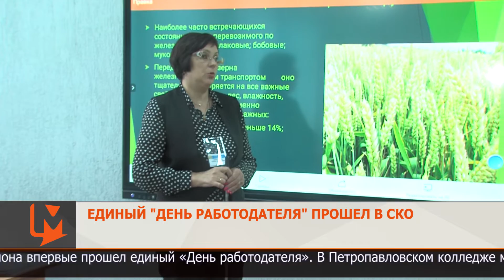Единый "День работодателя" прошел в СКО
15 ноября во всех колледжах региона впервые прошел единый «День работодателя». В Петропавловском колледже машиностроения и транспорта имени Байкена Ашимова для них устроили экскурсию по мастерским и лабораториям, где занимаются будущие электрики, техники-механики и другие специалисты.